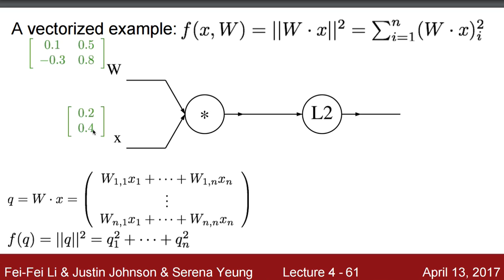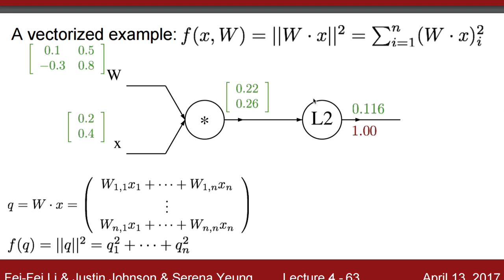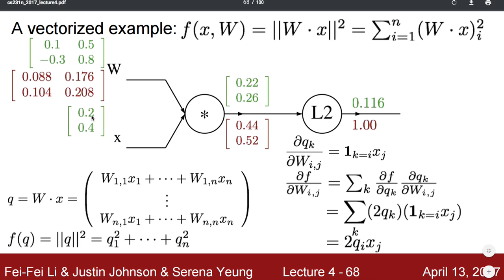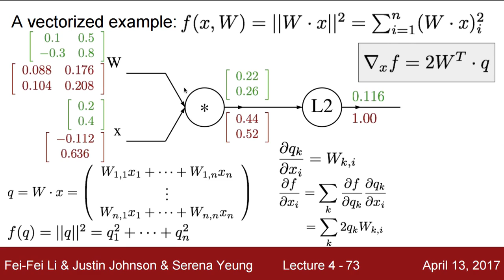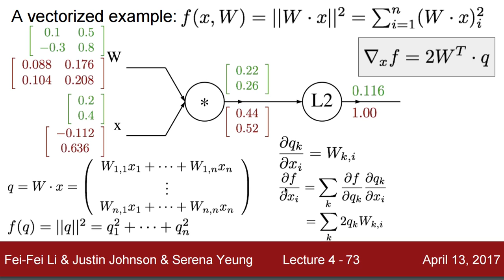[머신러닝] 816 - Vectorized operations